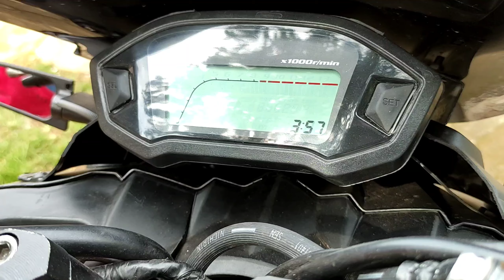pasang monoshock tabung soul gt 125